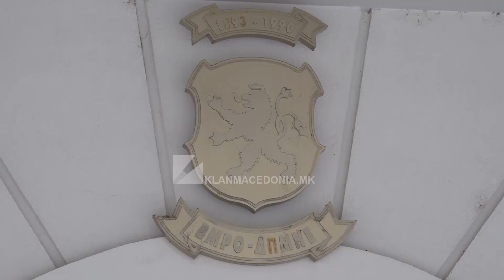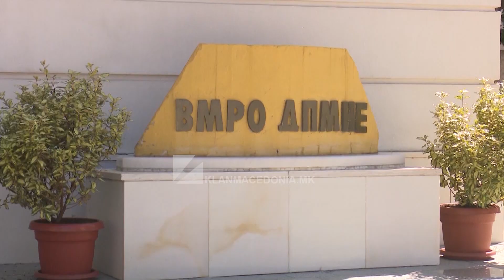FRAKSION NË VMRO, SYNOHET HEQJA E MICKOSKIT NGA POZITA E LIDERIT